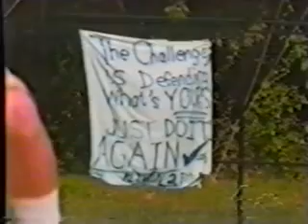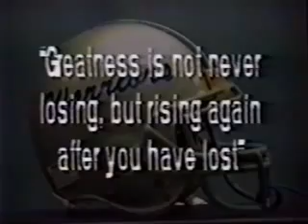Sherwood High School Footbal 1996 Highlights